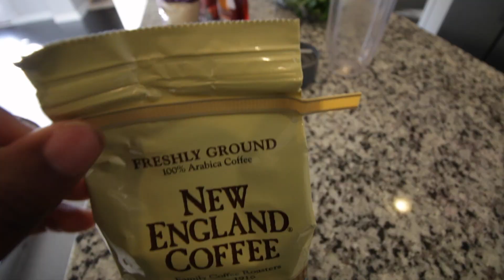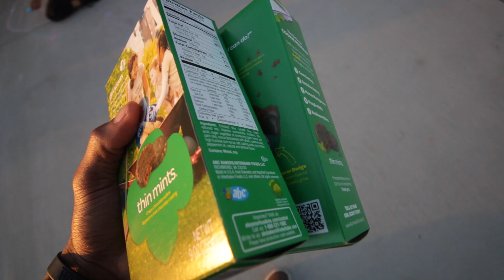BACK TO THE HOSPITAL!!